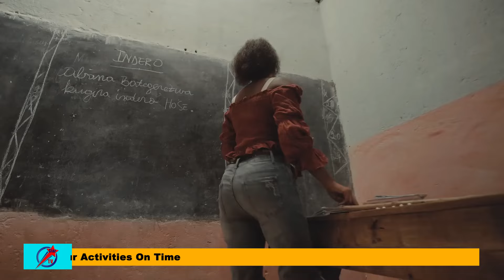OLEGUE Asubiye Kurira😭Ivyo Nkunda Nsohore Sivyo Bakunda/IBISUSU Nivyo Bimryohereza Imiziki.Karabaye